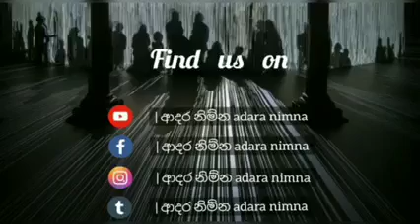Chethana_Ketagoda |Gallery_Tour_With_a_star🌟